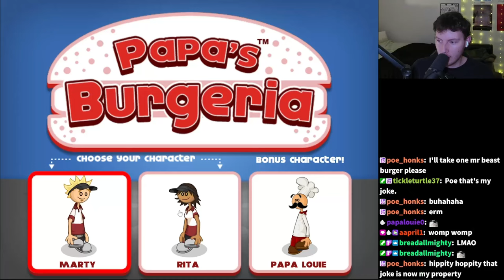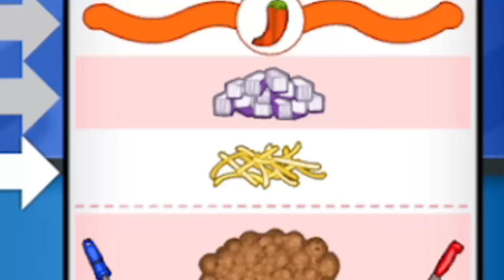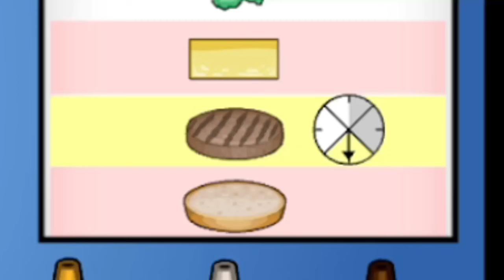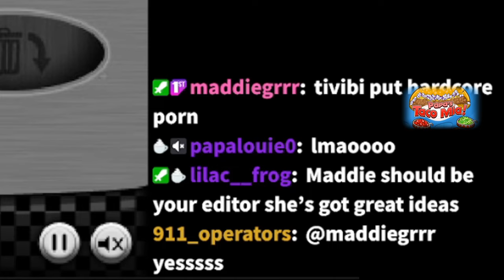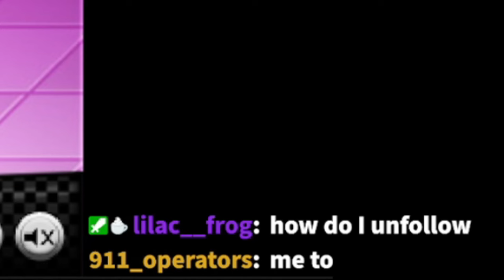I Played EVERY Cooking Sim at the SAME TIME!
The Papas games are about time management... so lets manage all of them at once. For every in-game-day that I pass with at least 60% service quality I add another Papa Louie game to see if I can master this challenge and become the greatest version of myself (Giga Papa Affonic).
Other Socials are down the bottom!
For the best streams on twitch every morning:
Edited by  @teleqision

if you like the video youtube shows it to other people :)